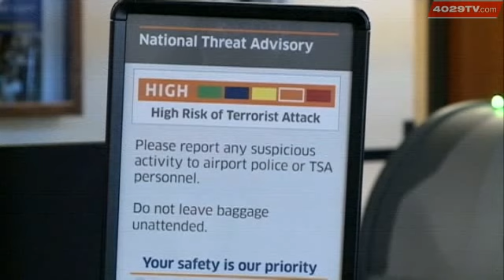Fort Smith Airport Investigation Continues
The investigation continues into why a man drove his dump truck through a security gate at the Fort Smith Airport.